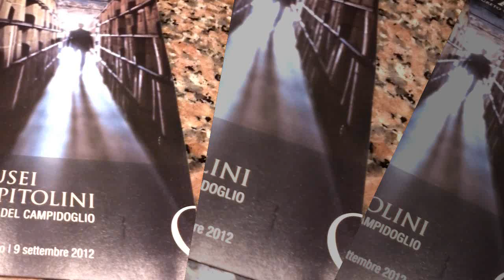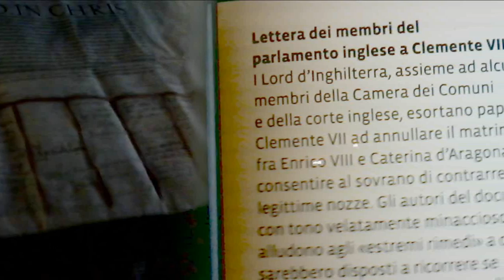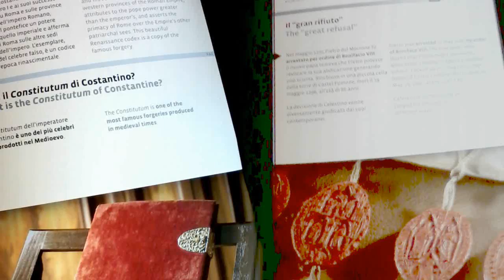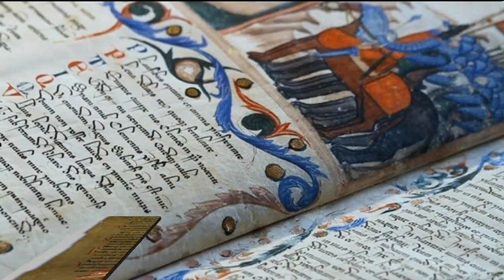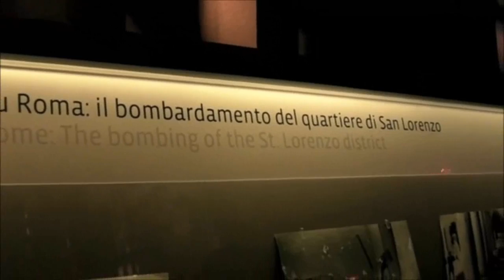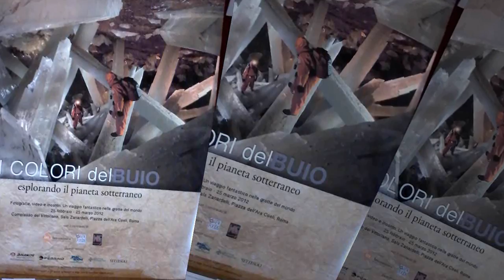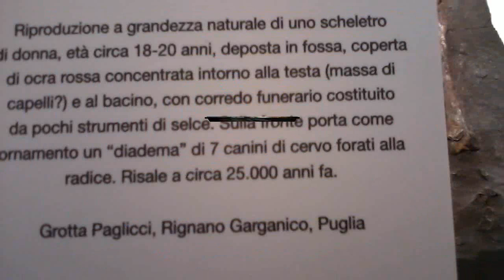Arte a Roma 2012 (10)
"Lux in Arcana" ai Musei Capitolini, "I colori del buio" al Vittoriano